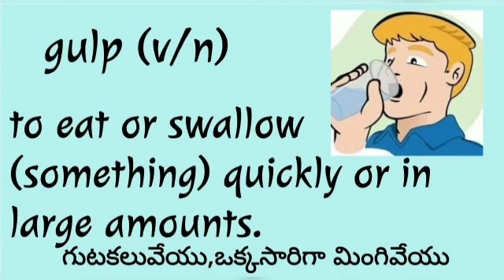Learn a word a day @ 9-10 classes